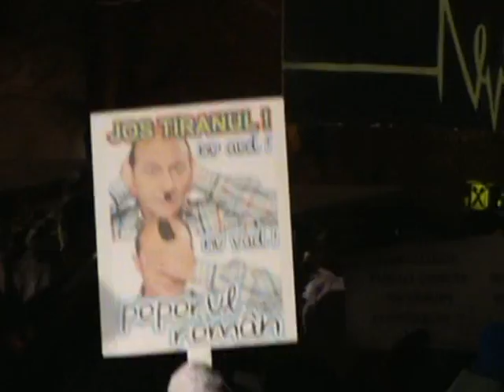Államfő- és kormányellenes tüntetés a Főtéren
Ma este 6 órától több tíz személy gyűlt össze a Főtéren. A résztvevők államfő- és kormányellenes rigmusokat skandáltak.